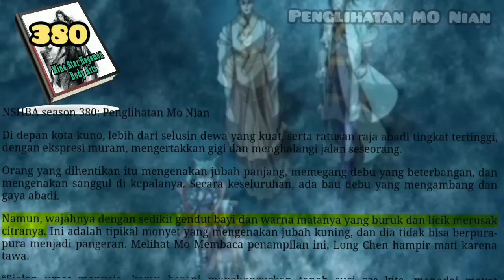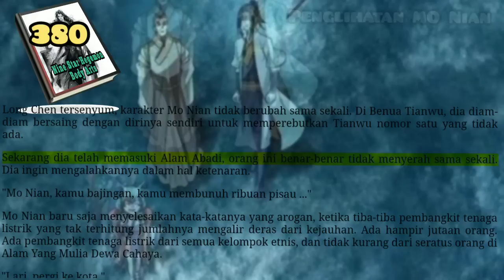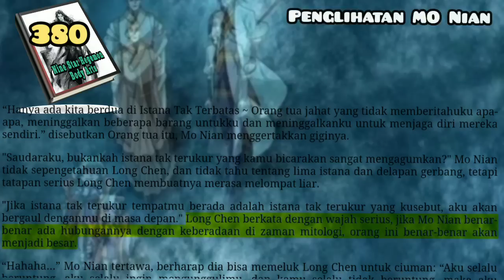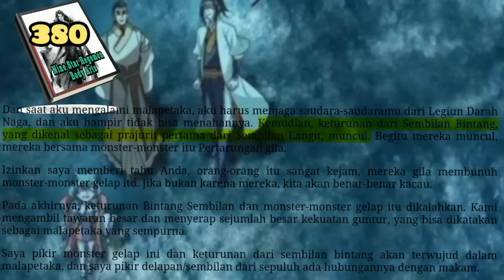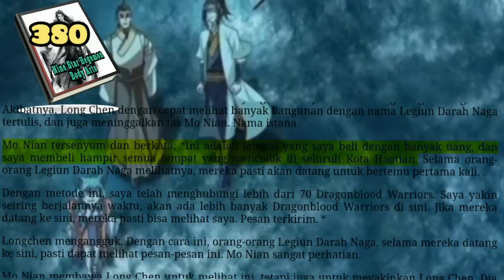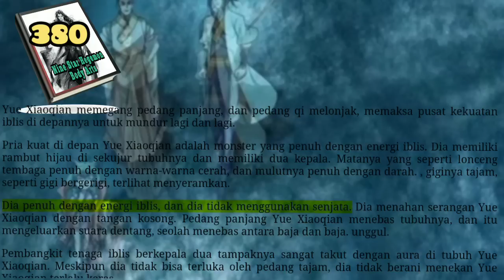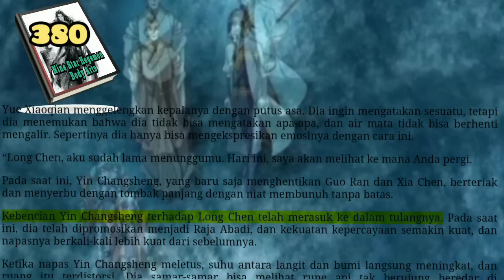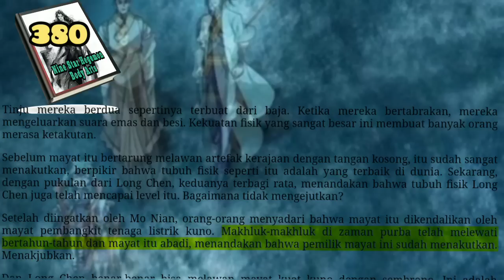Penglihatan Mo Nian, NSHBA 380